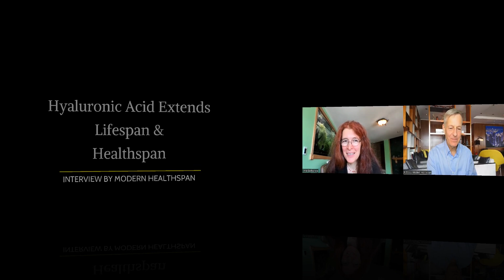Hyaluronic Acid Extends Lifespan & Healthspan | Professor Vera Gorbunova Ep3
Here Professor Gorbunova talks about hyaluronic acid, what it is and why it is different in naked mole rats. She also talks about a trial that she performed where the gene for HA was placed in mice. Finally we talk about how this could be translated into clinical usage.

NOVOS Core & Boost code 5offmodernhealth1026

⏲️Chapters
00:00 Hyaluronic Acid and naked mole rats
03:40 Mouse model of HA
06:05 Mechanism of action
07:50 Translation into humans
09:30 Inhibiting hyaluronases
10:40 Subterranean animals & HA

Dr Vera Gorbunova is a biologist. As the Doris Johns Cherry Professor at the University of Rochester, she identified high molecular weight hyaluronan as the key mediator of cancer resistance in the naked mole rat

Sirtuin 6: linking longevity with genome and epigenome stability